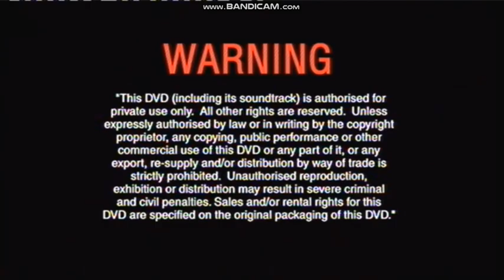Opening To Superstars (Cars) 2006 DVD Australia